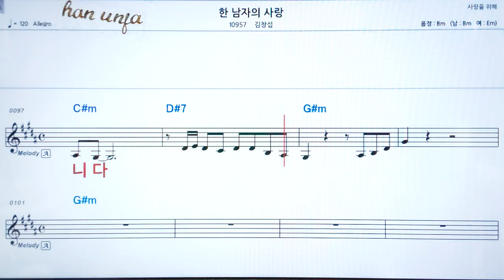💖한 남자의 사랑/김창섭 👍코드,악보, 가사 ,Karaoke*카라오케 반주